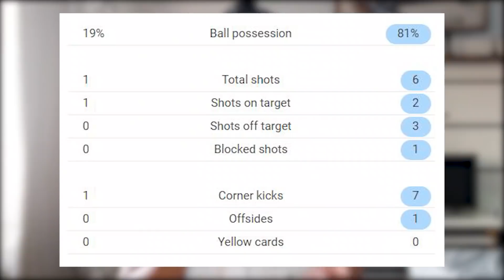Barcelona vs Cadiz 1-2 | Match Review HINDI | Laliga khatam AKG